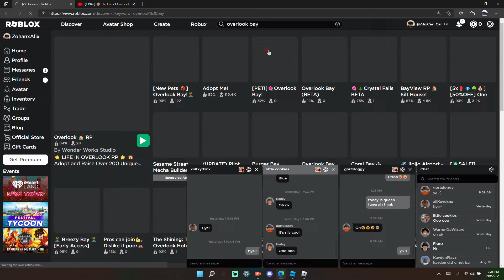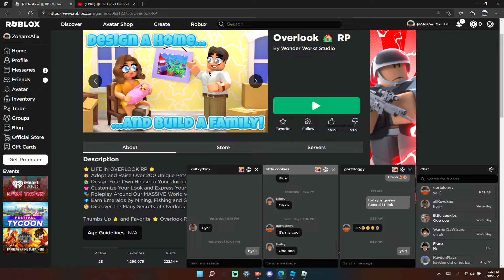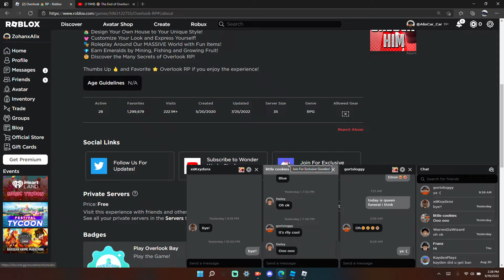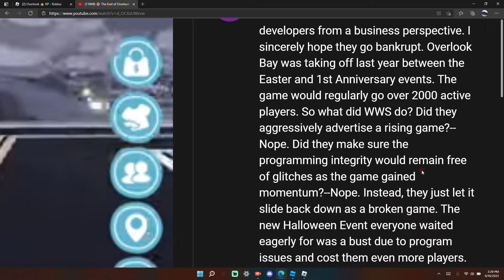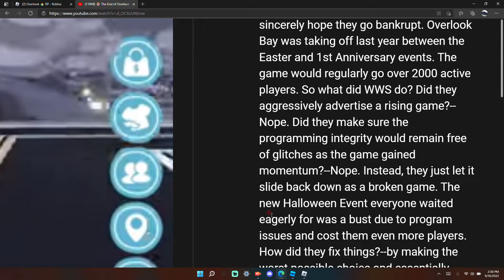What happend to Roblox Overlook Bay??!